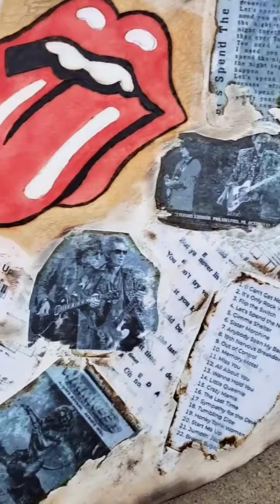Custom Wood Burning Pyrography and Transfer Painting of The Rolling Stones October 12, 1997 Philly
I can finally can share this custom piece my friend
Had me make for his friend to remember The Rolling Stones concert they went to October 12, 1997 at the Philadelphia Vet! Remember that place?

I transfered all images from the actual concert, tickets, music, etc into the background we could find. A super nice momento.

🔥 This custom piece is a combination of wood burning and transfer painting and I had a blast creating it. I love making pieces to do with music. 🖌🎨

@Mermaid.Ally Instagram